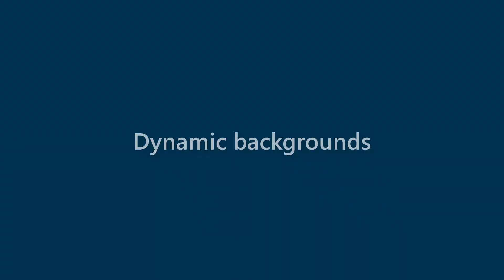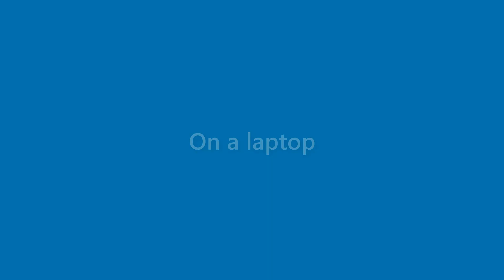Willard Fleming - appearance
Name Look - Willard Fleming - appearance. In this video we present "Willard Fleming" name look and feel in various scenarios.
This video will cover:
How does "Willard Fleming" look as a personal letterhead?
How does "Willard Fleming" look on a business card?
How does "Willard Fleming" look on a computer/laptop screen?
How does "Willard Fleming" look with different background colors?
How does "Willard Fleming" look with various fonts?